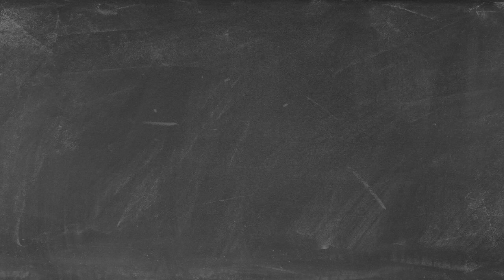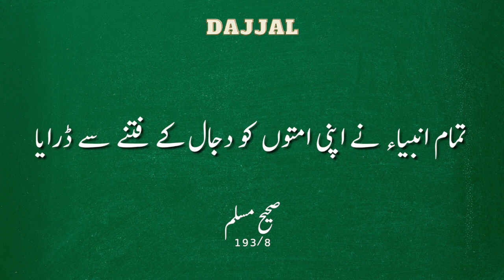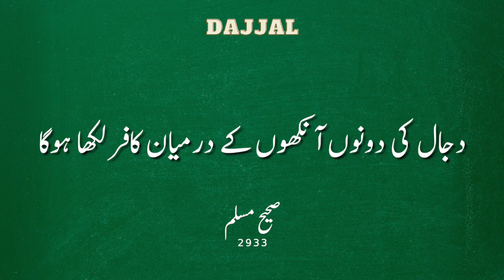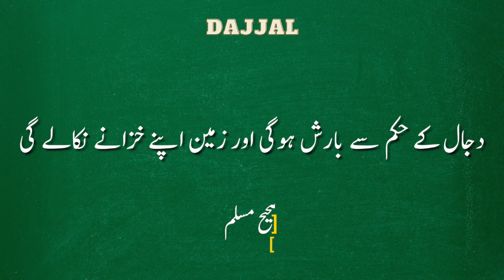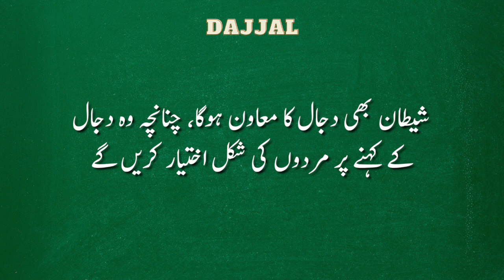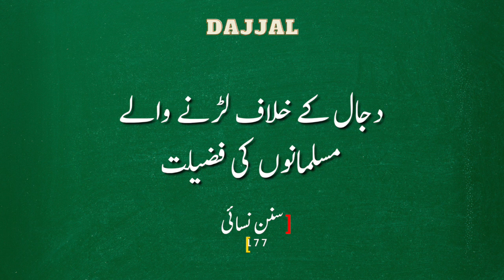DAJJAL KI HAQEEQAT | Hindi / Urdu | Special Episode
WELCOME TO THE ILM-O HIKMAT NEPAL CHANNEL!

This channel is dedicated to sharing knowledge and fostering Islamic understanding through the guidance of the Quran, Sunnah, and Seerah.

📝 Page Information

🔶 Quran and Tafseer: Join us as we explore the beauty and wisdom of the Quran, with in-depth tafseer (interpretation) to gain a deeper understanding of its message.
🔶 Sunnah and Hadith: Discover the teachings and practices of Prophet Muhammad (PBUH) and how they can guide us in our daily lives.
🔶 Seerat ul-Nabi: Embark on a journey to learn about the life and character of Prophet Muhammad (PBUH), the perfect role model for all humanity.

Together, let us embark on a journey of learning and spiritual growth.

** جزاكم الله خيرا (Jazakallahu Khairan)**